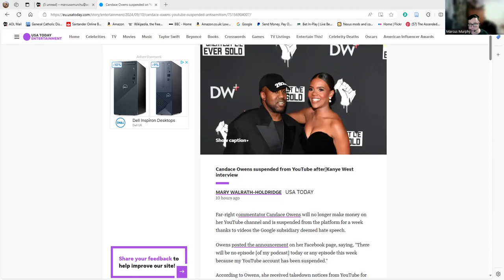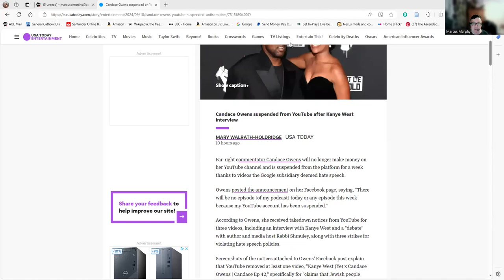Candace Owens And Some Bloke Called Ye. Kan Ye Feel The Controversy About To Kick Off.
I'm trying to approach this at an oblique angle as I don't want to attract a strike myself. I will say, given Kanye's legendary appetite for destructing interviewing him might not have been the wisest thing. However, I'd say neither is the reaction to that.